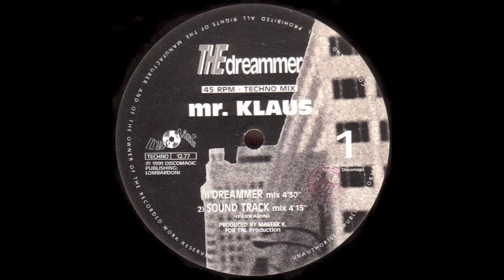Mr. Klaus - The Dreammer (Sound Track Mix) (1991)